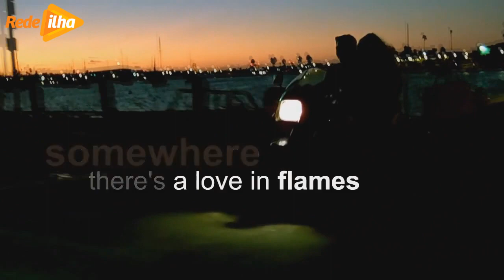TRADUÇÃO JOE FEITOSA - BERLIN - TAKE MY BREATH AWAY